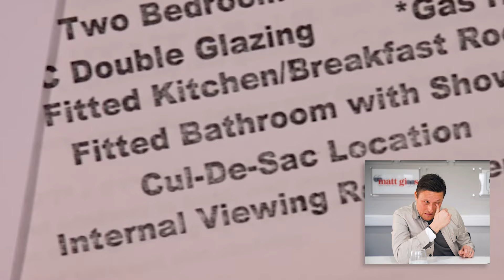Real Estate Agent Reacts to Estate Agent Secrets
I’m Matt Giggs and I’ve been an estate agent for the last 28 years. I also own my estate agency: Giggs & Co., and I’ve been training over 1000 estate agents all over the country for the past several years.

Today I had a bit of fun and watched a short clip that was sent to me. It was interesting to unpack some of the stereotypes that come with being an estate agent, and also some of the outdated methods. These stereotypes definitely offer some entertainment. 🤣

In this video, you'll hear all about the confessions of a real estate agent and it goes to show just how much the industry has changed over the last couple of decades, and what we can learn from these sleazy tactics and estate agent "secrets".

If you enjoy my channel, click on the link below to find out more about my new online course for Real Estate Agents. There, I will teach you how to double your listings and sell them within 8 weeks!

Video Chapters:
0:00 - 0:33 - Confess Your Sins
0:33 - 2:28 - Disappearing Cul-De-Sac
2:29 - 3:36 - Power of Photography
3:37 - 5:10 - Transparency is Best

Transform your real estate journey with my guidance as a seasoned expert in estate agent training and coaching. Get ready to elevate your real estate agent skills and grow your business in the ever-evolving UK property market.